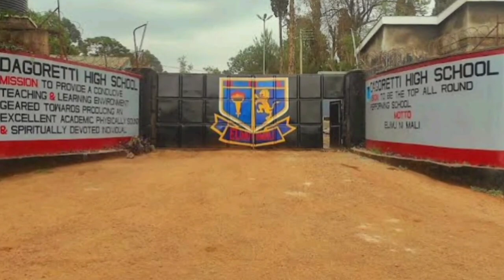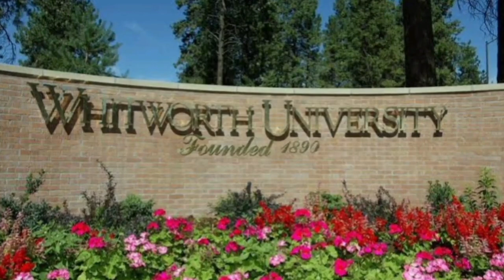Alfred Mutua life History, biography, education, career, wife, children, net worth, politics